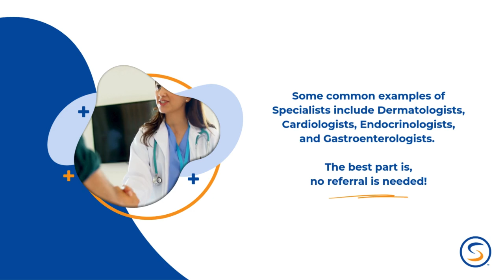Specialists Visits with One Share Health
OneShare Health Classic Crown Members have access to Specialist Visits, which consist of non-surgical services for the diagnosis, treatment, and management of an illness or injury. Catastrophic and Catastrophic365 Members have Specialist Visits related to an eligible hospitalization or outpatient surgery.

Depending on where the service is performed, OneShare Health Members simply pay a Visit Fee, or their Individual Sharing Amount (ISA).

Watch this short video (1:11) to learn the ins-and-outs of specialist visits with OneShare Health.